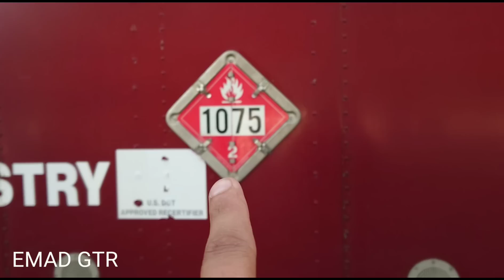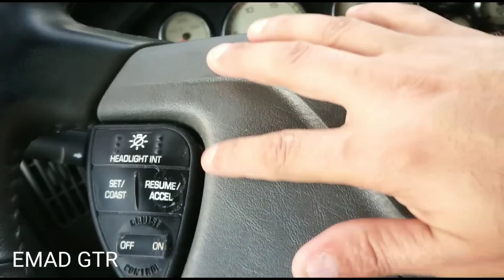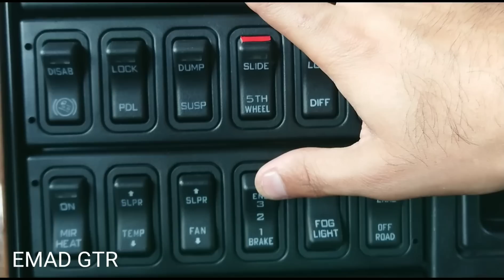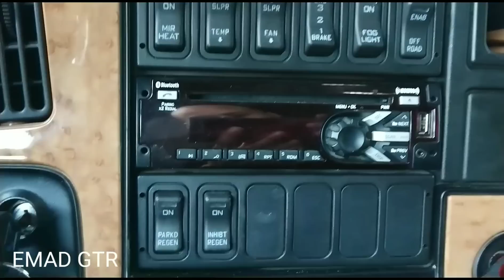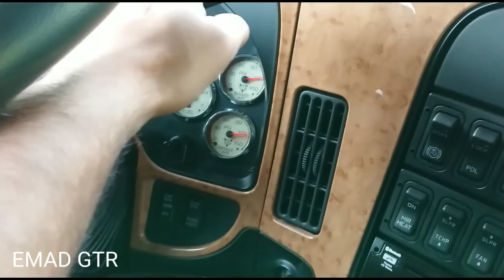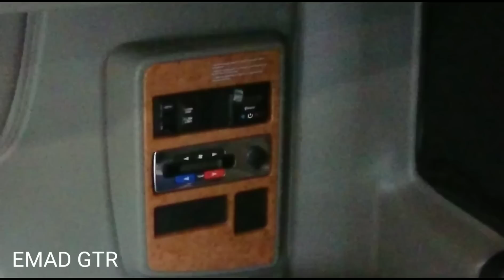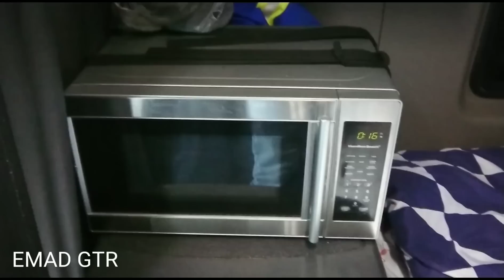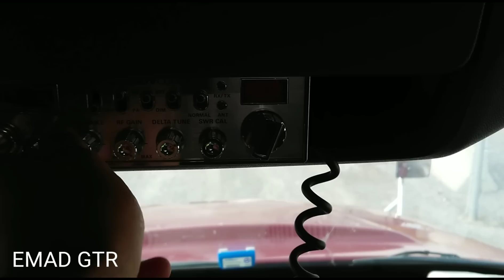الفرق بين الشاحنات الامريكية والشاحنات الاوربية. هاي الشاحنة تملك قوة حصانية 450hp السعر120000$ كندي